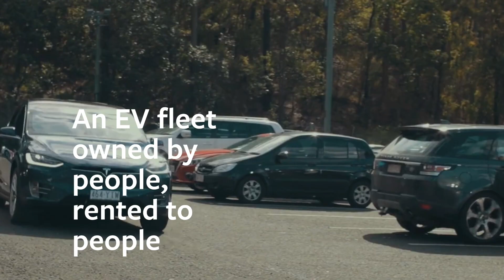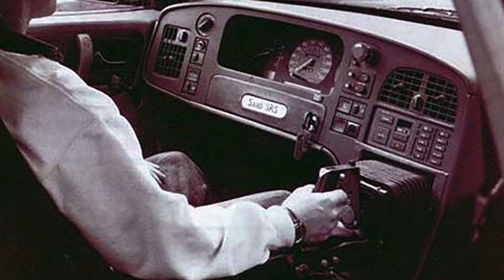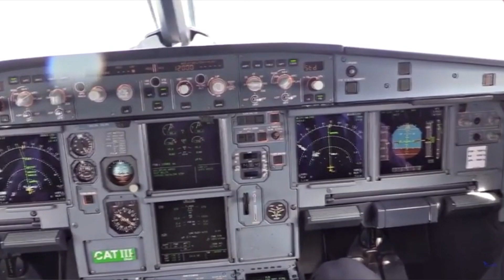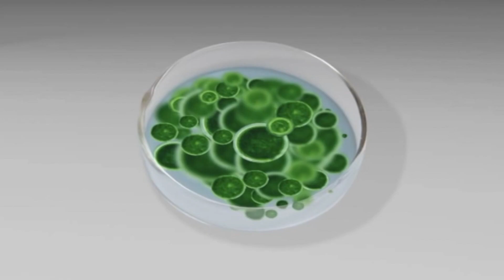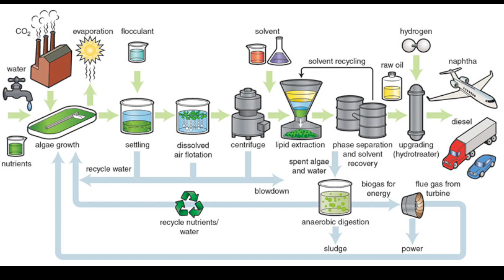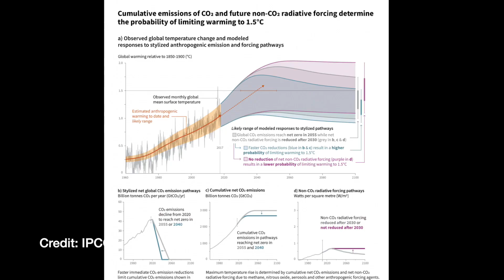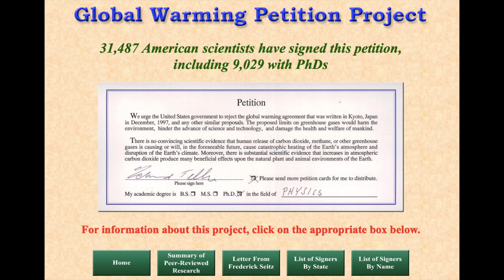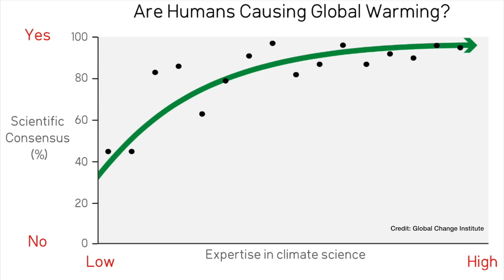Hyundai's stunning new EV | Renewable News 6.4.2020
00:00 - Intro
01:50 - Hyundai unveils a stunning EV
05:40 - Mazda wants to go green
10:20 - Toyota’s new green business
10:55 - Climate works Australia report on our future prospects
12:17 - Australia builds world’s first extreme duty electric motor
13:38 - FYI Scientists don't agree on climate change

This episode was made possible with the help of Tesla Taxi Australia. YTV38

FYI
Doran, P. T., & Zimmerman, M. K. (2009). Examining the scientific consensus on climate change. Eos, Transactions American Geophysical Union, 90(3), 22-23.
Anderegg, W. R., Prall, J. W., Harold, J., & Schneider, S. H. (2010). Expert credibility in climate change. Proceedings of the National Academy of Sciences, 107(27), 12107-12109.
Diethelm, P., & McKee, M. (2009). Denialism: what is it and how should scientists respond?. The European Journal of Public Health, 19(1), 2-4.
Kahan, D. M., Jenkins‐Smith, H., & Braman, D. (2011). Cultural cognition of scientific consensus. Journal of Risk Research, 14(2), 147-174.
Plous, S. (1991). Biases in the assimilation of technological breakdowns - do accidents make us safer. Journal of Applied Social Psychology, 21(13), 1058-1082.
Talisse, R., & Aikin, S. F. (2006). Two forms of the straw man. Argumentation, 20(3), 345-352.
Smith, N., & Leiserowitz, A. (2012). The rise of global warming skepticism: Exploring affective image associations in the United States over time. Risk Analysis, 32(6), 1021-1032.